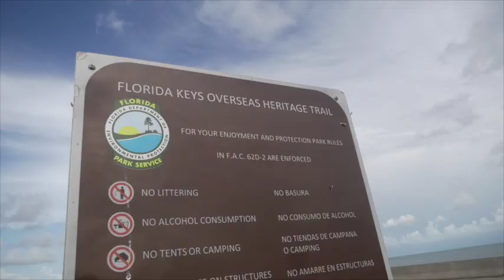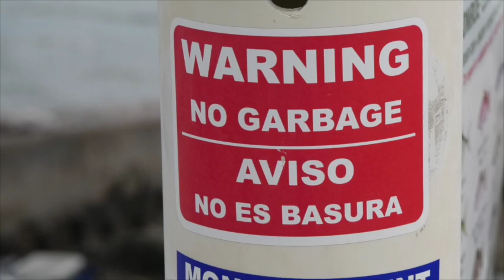Littering on Florida keys bridges...La basura en los puentes.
La basura en los puentes afectan el medio ambiente y la fauna marina,Tortugas,Pelicanos y la belleza natural de los Cayos de la Florida.